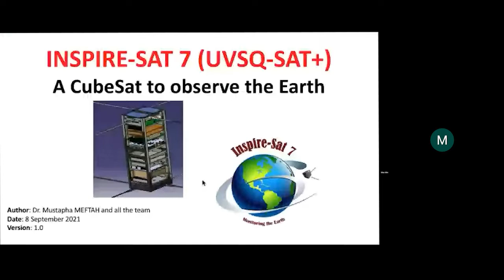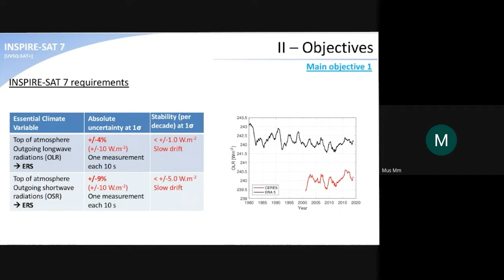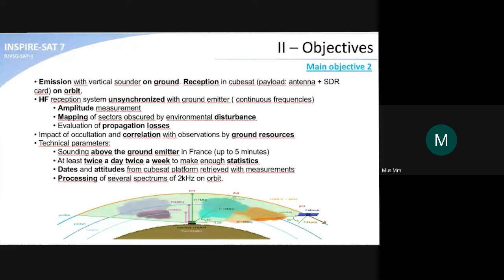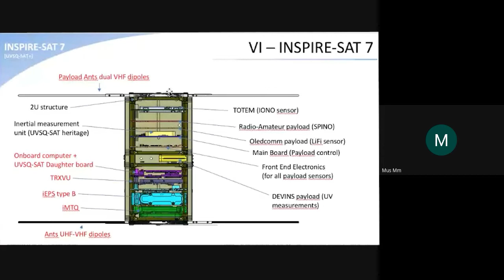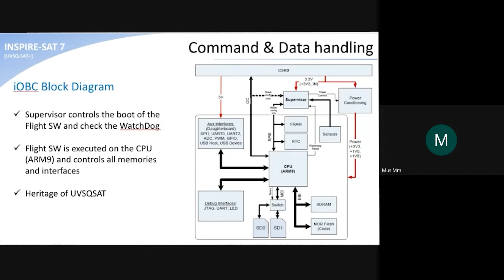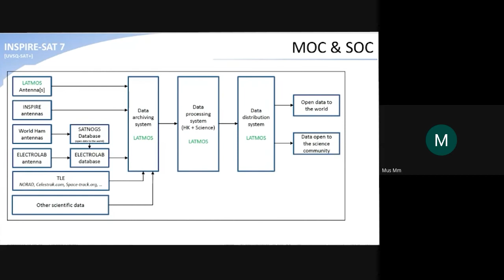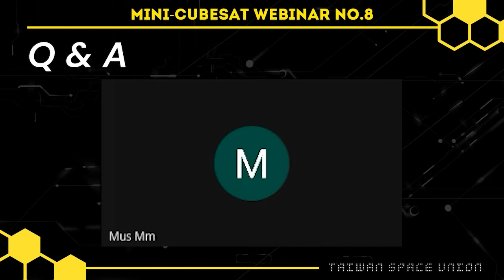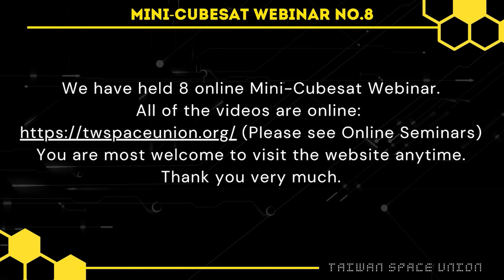INSPIRE-SAT 7, a cubesat to observe the Earth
[TSU Mini-Cubesat Webinar No. 8] Meftah Mustapha (LATMOS, France)